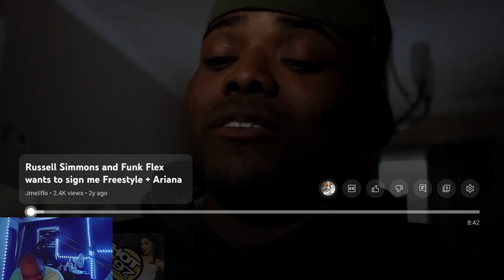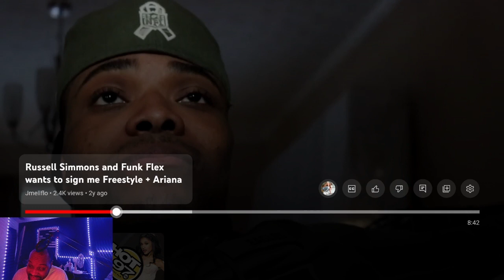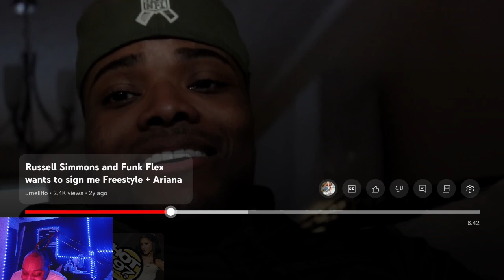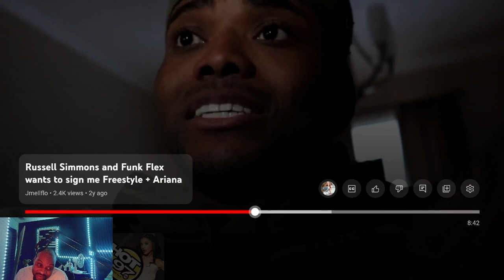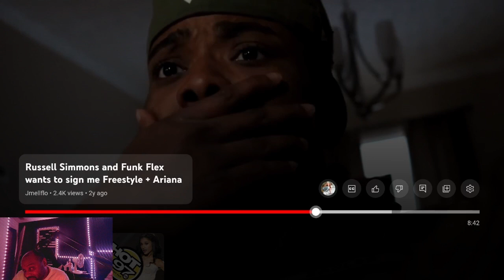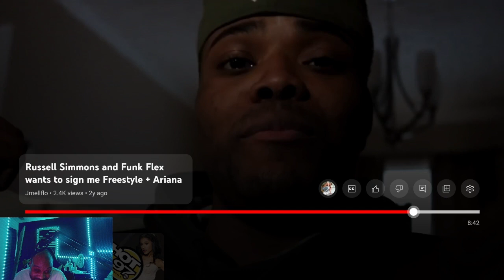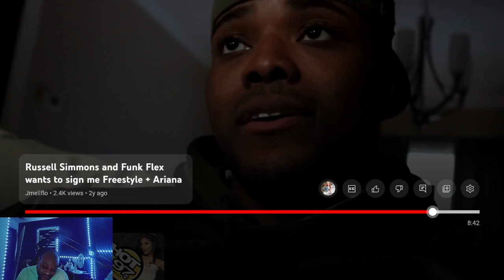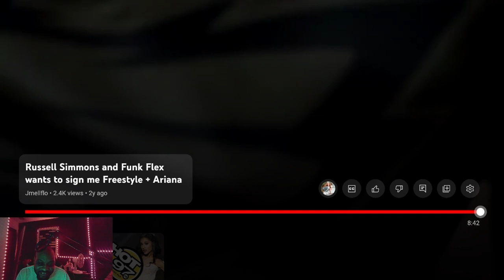A look back Jmellflo reaction he was the best rapper in the world? Russell Simmons wants to sign him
Podcast every weekend